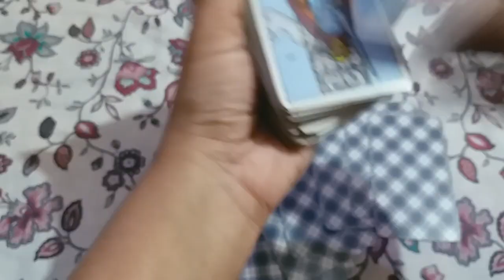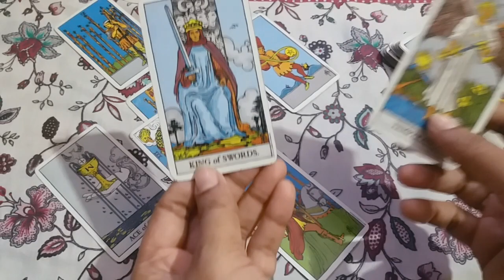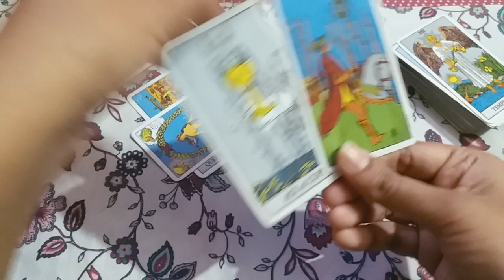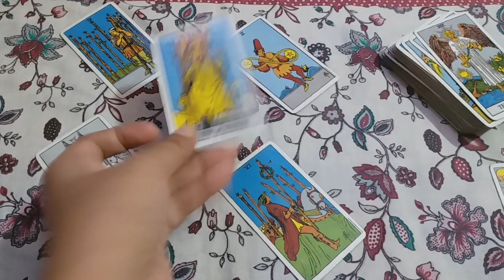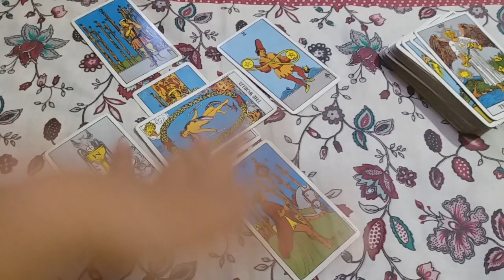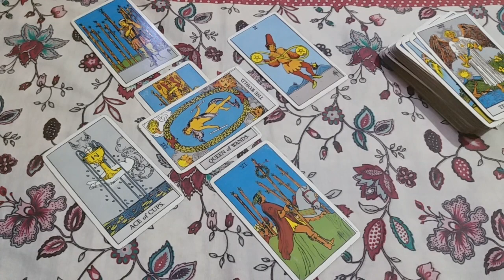♦♑CAPRICORN ❤LOVE | AP K PARTNER KI CURRENT FEELINGS | MARCH 2022 URDU/HINDI TAROT READING